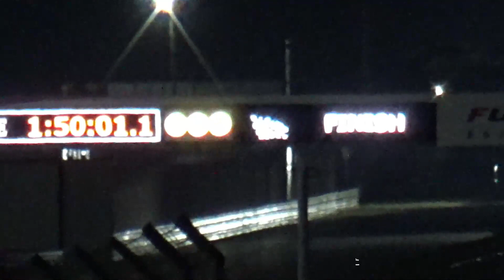2023スーパー耐久公式テスト②に参りました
道志みち山中湖経由で富士スピードウェイにスーパー耐久レースのテスト走行に参りました。18時30分～20時20分までの夜間走行テストの模様。